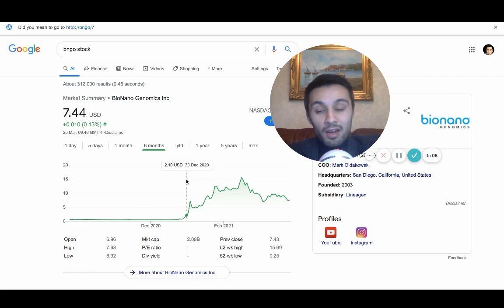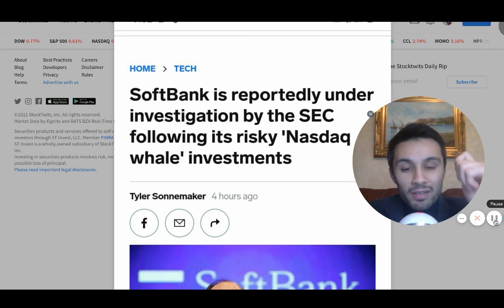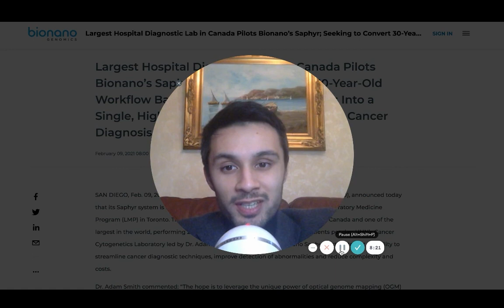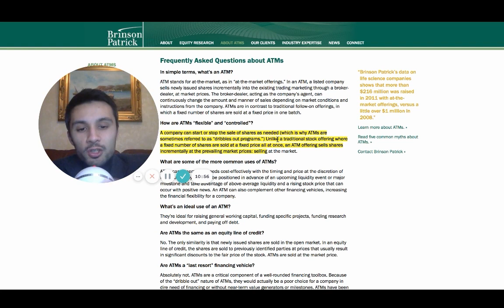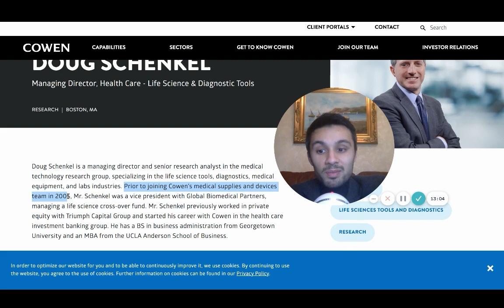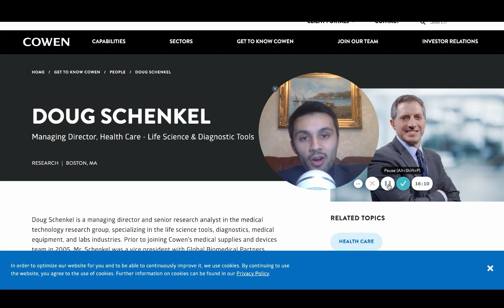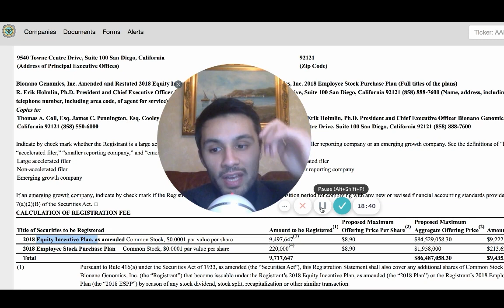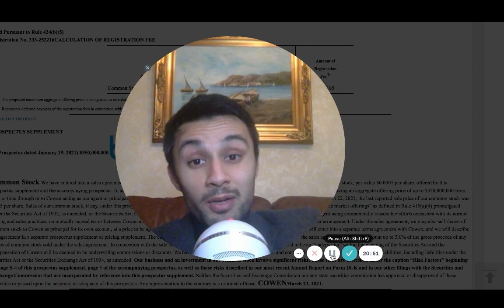BNGO stock Highlights of stock offering, Staff equity, Cowen group,BNGO stock news BNGO stock update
bionano genomics stock news of another $350 million dollar offering. BNGO ATM offering. BNGO stock staff equity, bngo stock news update today